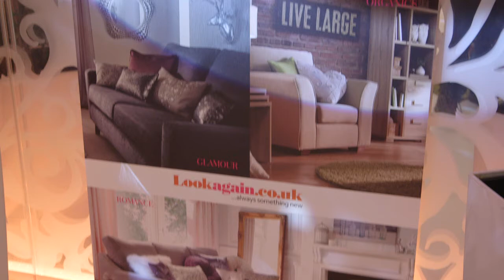Look Again Press Day with Lorna Patrick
Lorna Patrick, the fashionista behind the blog 'Studs and Dreams' takes us through her favourite items from our SS14 collection and shares her thoughts on our new brand ambassador Stacey Solomon.